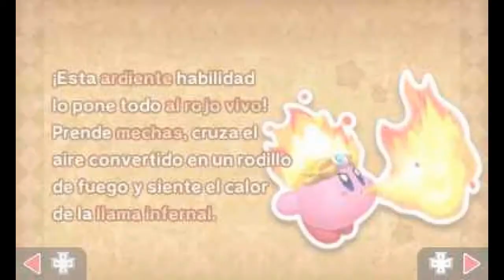Kirby Triple Deluxe Episodio 1: La Hipernova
Mi Clave De Amigo De 3DS Es: 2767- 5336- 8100
Deja En Los Comentarios La Tuya Una Vez Que Ya Me Agregaste.